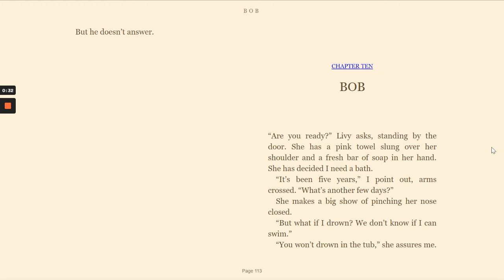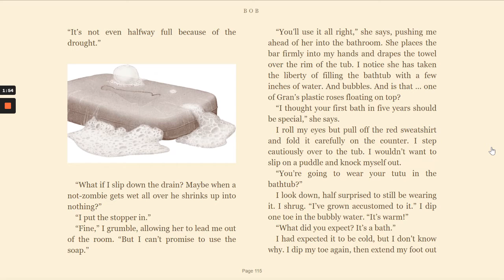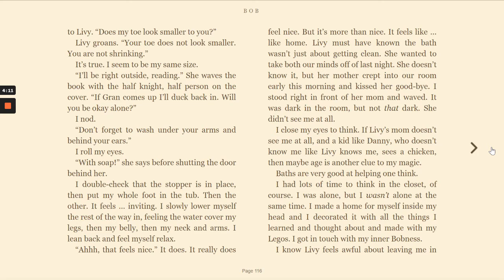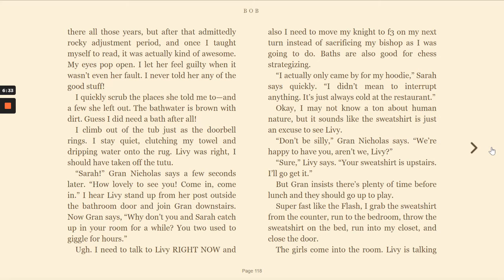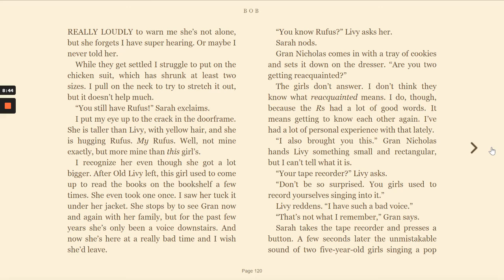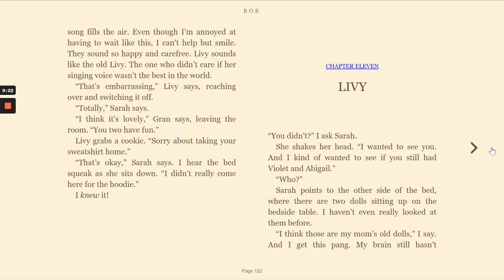Bob by Wendy Mass & Rebecca Stead - Chapter 10